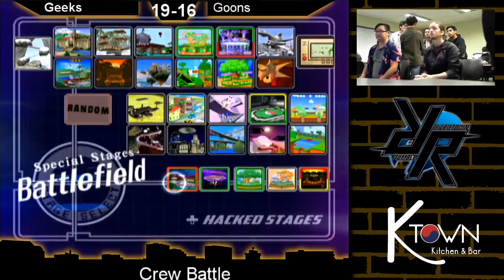Geeks vs Goons Crew Battle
In a 6v6 crew battle, Geeks take on the Goons! Who will come out on top?

Geeks: Encore, Dansofree, TPEB, Tigurz, Nelsuqik, and TheTsoiBoi
Goons: Lamph, NastyNate, Vesetnet, Cody, Linkomac, Nomad